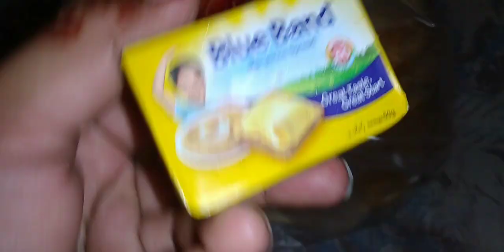bhabi ne bnai humari farmaish pe||Chicken karai||Morning to Evening routine||Maham sindh vlog#sindh